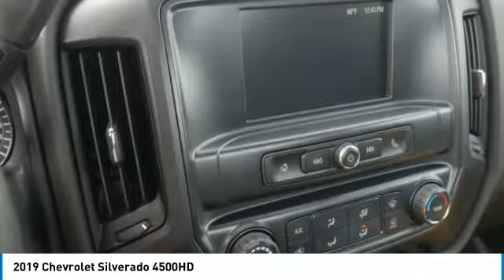2019 Chevrolet Silverado 4500HD Roseville, Fridley, St. Paul, Minneapolis 196536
Rosedale Chevrolet
2845 Interstate 35 W

Pick up this Summit White 2019 Chevrolet Silverado 4500HD, available today at Rosedale Chevrolet. This could be the one you've been searching for.